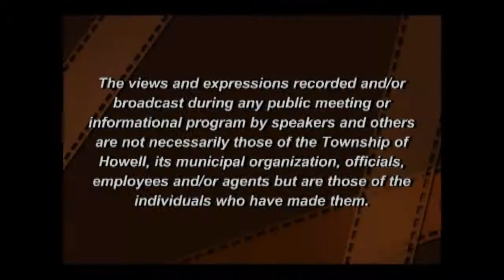Howell Township Planning Board Meeting 3/7/2019